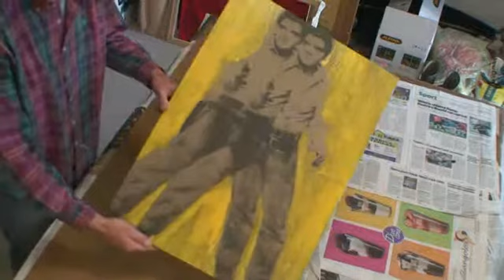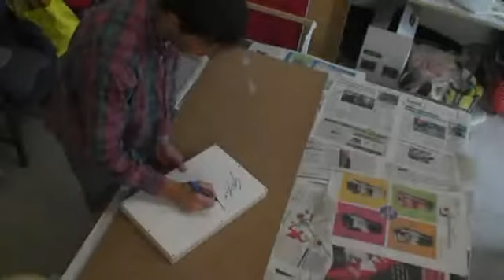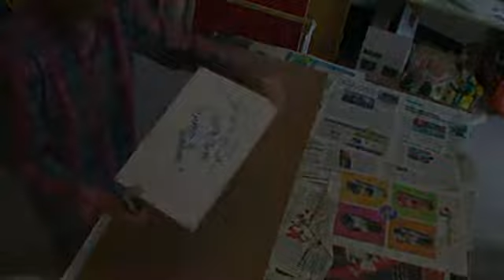qrart warhol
Mitizzazioni Digitali
Quadri od oggetti distrutti e memorizzati nel momento di maggior splendore per poter mantenere la loro bellezza ed integrità perennemente grazie alla loro immagine digitale raggiungibile attraverso codici qr.

L'oggetto essendo toccato prematuramente dalla morte viene posto al di fuori del tempo, al contrario ,se pur trattato nel migliore dei modi, invecchierebbe e deperendo lentamente a fatica lascerebbe un immagine forte nelle memorie.

Le nuove tecnologie inoltre provocano comportamenti che portano ad una mitizzazione, sono una conferma della realtà ed è riscontrabile nella necessità di vedere affermata la propria esistenza, o l'esistenza di tutto ciò che ci circonda tramite la copia digitale.

In generale abbiamo così poca sicurezza e fiducia nella realtà concepibile che dobbiamo crearne una divina o mitizzata.